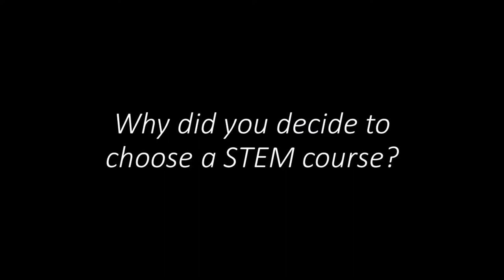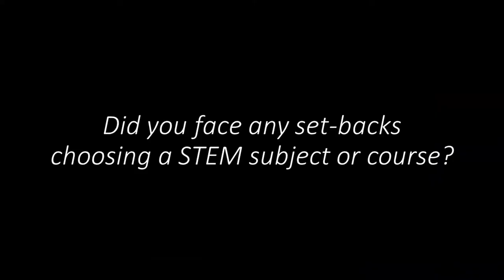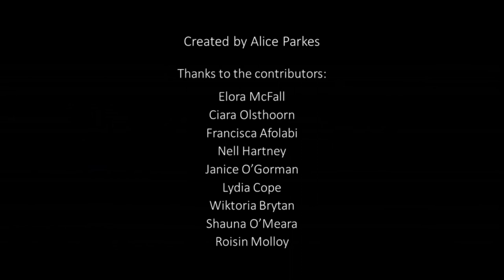WiSTEM Part Two - Choosing a STEM Course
In 2021, ten graduates from the University of Limerick made a mini documentary, answering questions about their decision to choose a STEM career, how they got there and what opportunities they have availed of along the way. This mini series with Explore Engineering captures three separate stages/topics relevant to those deciding on their career and further study options today.

Featured:
Alice Parkes (Irish Research Council Scholar, Bernal Institute, University of Limerick)
Elora McFall (International Association of Physics Students)
Ciara Olsthoorn (Janssen Pharmaceuticals)
Francisca Afolabi (Queen's University Belfast)
Nell Hartney (University of Exeter, UK MET Office)
Janice O’Gorman (Johnson and Johnson Vision)
Lydia Cope (MSD)
Wiktoria Brytan (Bernal Institute, University of Limerick)
Shauna O’Meara (Boston Scientific)
Roisin Molloy (Pfizer)

All featured are University of Limerick Graduates and Johnson and Johnson WiSTEM2D Award Programme Alumni.